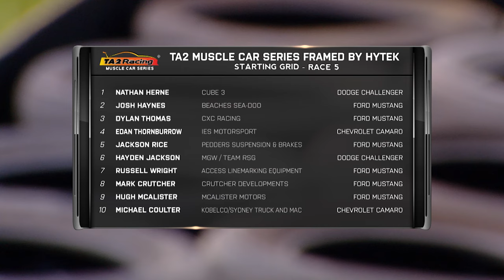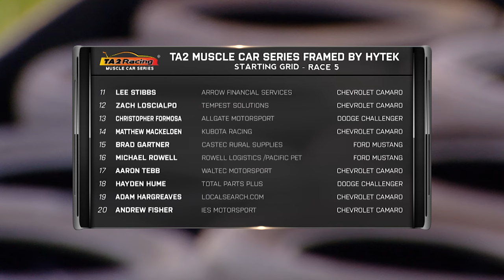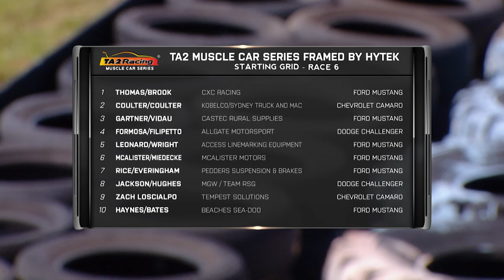Hi-Tec Oils Super Series: TA2 Muscle Car Series - Round 2, Darwin - 1st May, 2023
The TA2 Muscle Car Series heads to Hidden Valley Raceway as the Chevrolets, Mustangs and Dodge Challengers take on the Darwin heat for an endurance co-driver race.

0:00 Intro
2:28 Race 5 start
18:06 Race 6 start

MotorsportsTV features CatchupTV for replays of Speedweek programs, Live Streaming and dedicated tabs for V8 Utes, ANDRA Drag Racing, Shannons Nationals, Australasian Superbike Championship, Hi-Tec Oils Figure 8 Drifting, V8 Superboats and Offshore Superboats, just to name a few. MotorsportsTV suits your lifestyle allowing you to watch motorsport whenever and wherever 24/7!

It's FREE and available from Apple App store and Google Play for Android users.